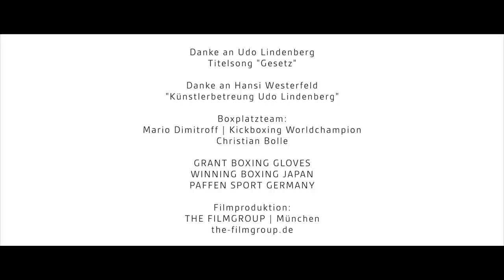Boxplatz Imagevideo 04.10.2014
Boxplatz Personal Training by Mario Dimitroff